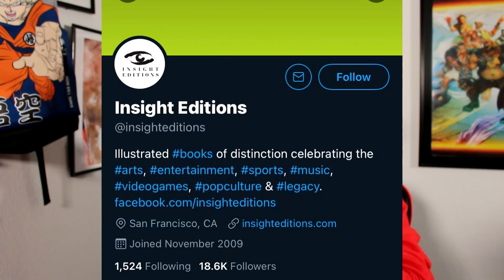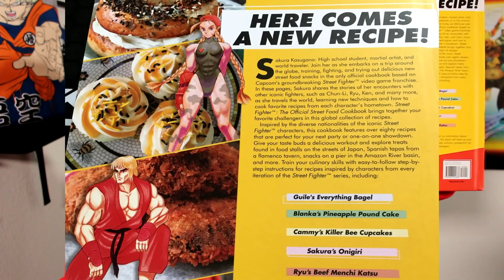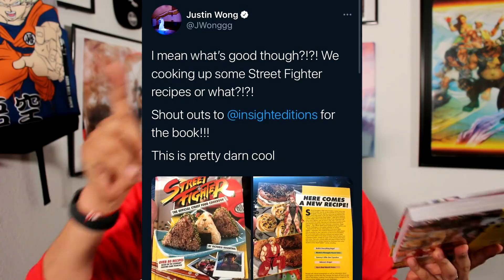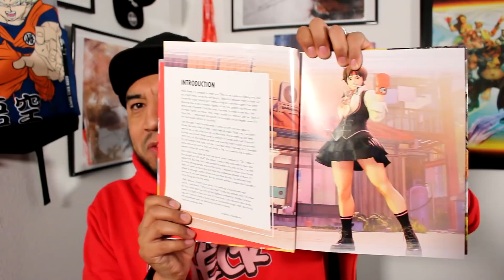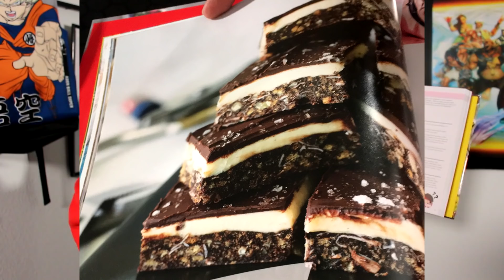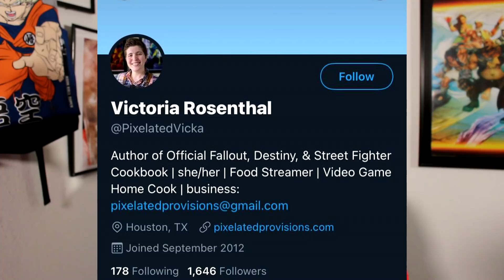Justin Wong & FGC REACT to FIRST EVER Street Fighter COOK BOOK! They ACTUALLY MADE IT!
Mortal Kombat Intro /Video Full Credit to SlikBeatz

Chapters:
0:00 Video Intro
0:55 Rage Quitting / Hot Clips of the Day
1:43 First EVER Street Fighter Cook Book / Unboxing
4:45 Looking INSIDE The FGC Cook Book

Peace